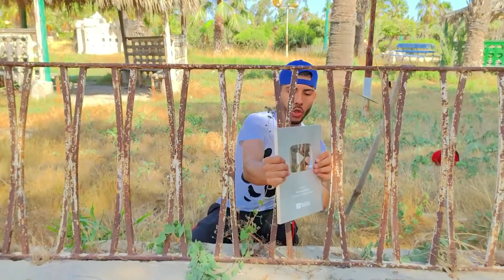فيلم البحث عن درع اليوتيوب - الجزء الثالث | عمارة - فارس - حمودة